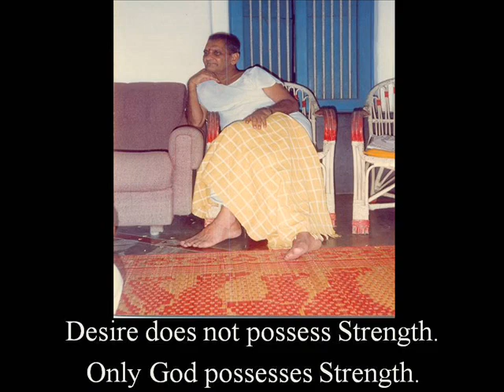Sadguru Nannagaru Teachings of Bhagwan